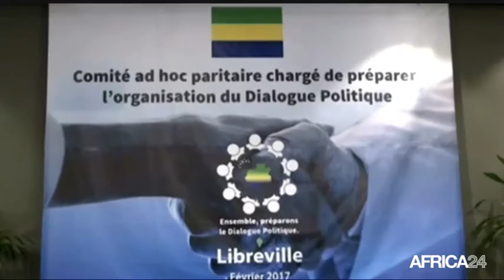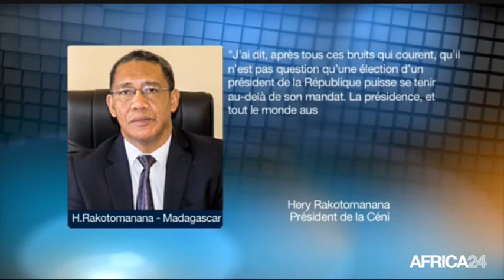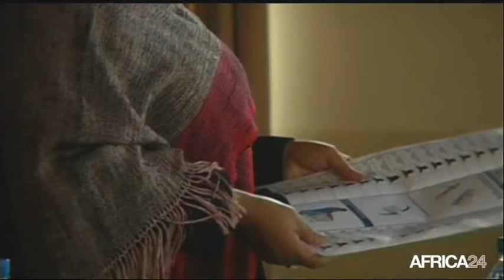AFRICA NEWS ROOM - Tchad: Changements climatiques, les nouveaux débouchés (1/3)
Tchad, Changements climatiques, les nouveaux débouchés (1/3)